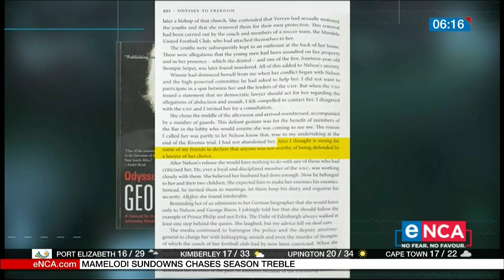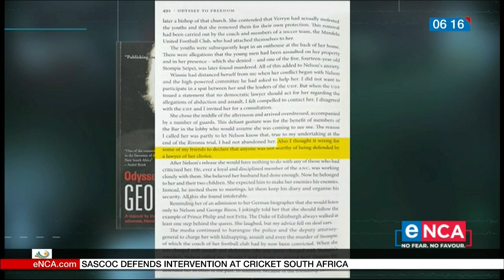Remembering veteran struggle lawyer George Bizos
The death of veteran struggle lawyer George Bizos has left many heartbroken. This includes the scores of struggle families he represented over the decades and top legal practitioners he coached and inspired. Courtesy DStv403. Vuyo Mvoko spoke to some of them to reflect on the man he was.